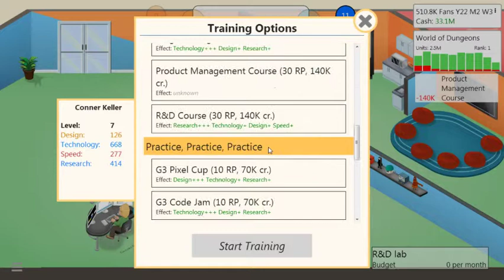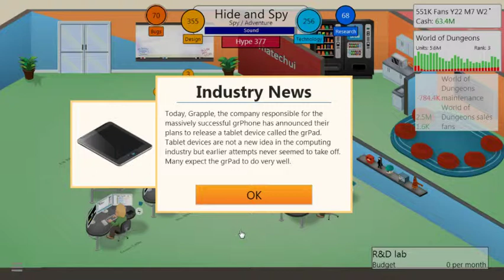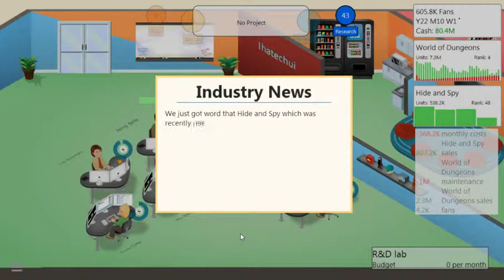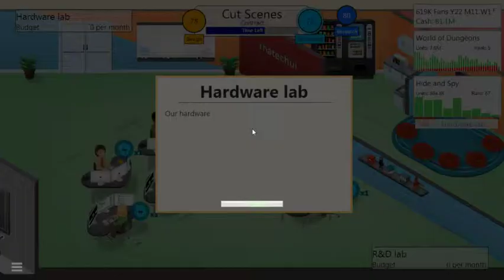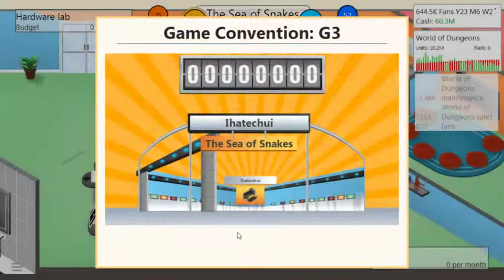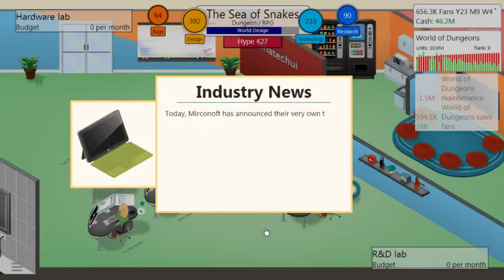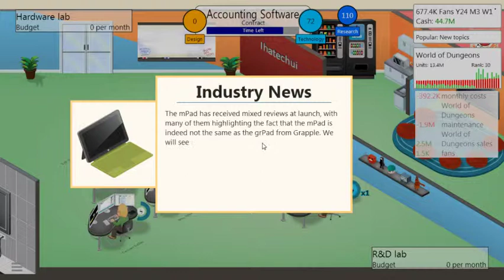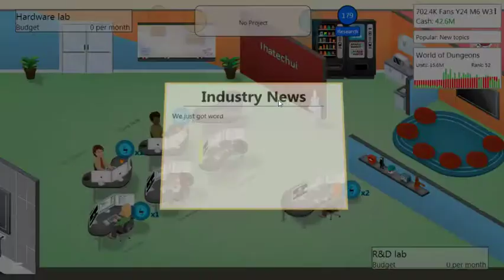Let's Play Game Dev Tycoon EP 17 - The Sea of Snakes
More Game Dev Tycoon!